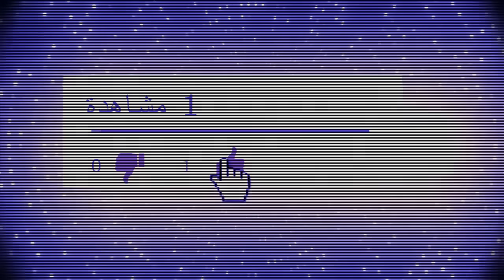يارا صبري تحتفل بذكرى زواجها 26 وشاهد أولادها وعائلتها الفنية وأين تقيم حالياًوعمرها لايصدق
احتفلت الممثلة السورية، يارا صبري، بذكرى زواجها 26 من الممثل ماهر صليبي، ولها منه ولدان كرم ورام وتعيش خارج سوريا وهي ابنة الفنانان سليم صبري وثراء دبسي والمزيد عنها داخل الفيديو